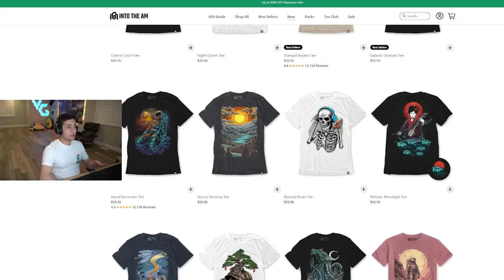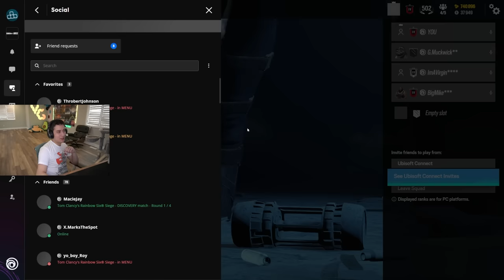Maestro Got A MASSIVE BUFF